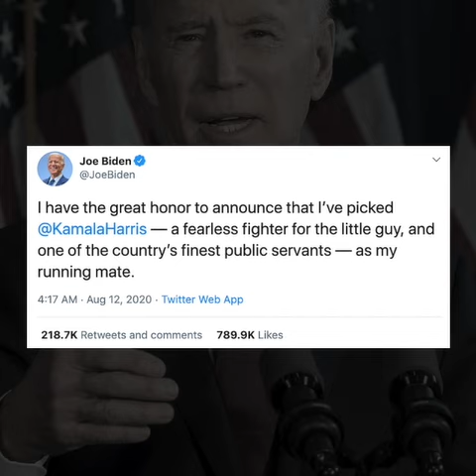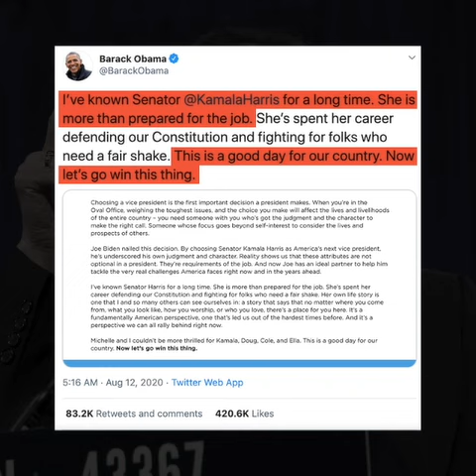Joe Biden taps Kamala Harris to be first Asian, Black woman vice president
More videos on Rappler White House hopeful Joe Biden named Kamala Harris as his running mate Tuesday, August 11, a landmark pick that puts the senator from California in contention to become America's first female, first Black, and first Asian vice president. Full story